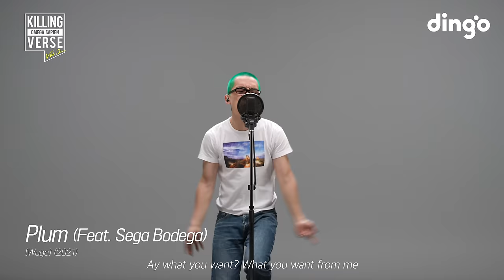오메가사피엔의 킬링벌스를 라이브로! l Armadillo, Kolo Kolo, Plum, YAYAYA, POP THE TAG, SPICY REMIX, Wrecker 등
한시도 가만있지를 않네..

0:00 Plum
01:55 Armadillo
02:55 Kolo Kolo
04:10 Rich & Clear
05:23 YAYAYA
06:15 렉카 (Wrecker)
07:27 Ddokbokki
08:29 SPICY REMIX
09:23 POP THE TAG
10:45 Jenny
12:16 KV Freestyle